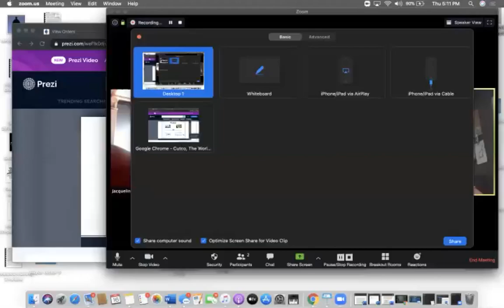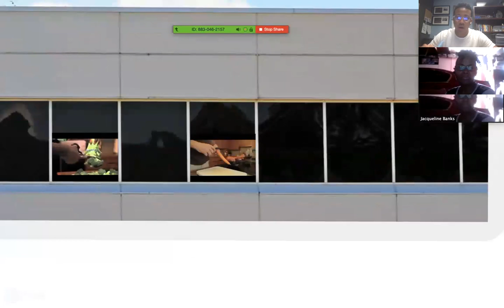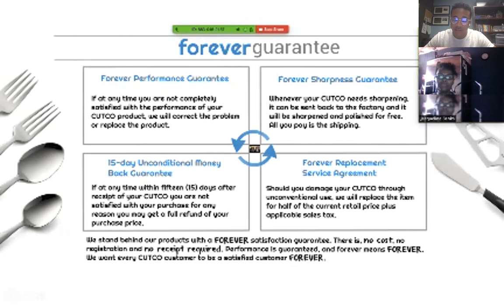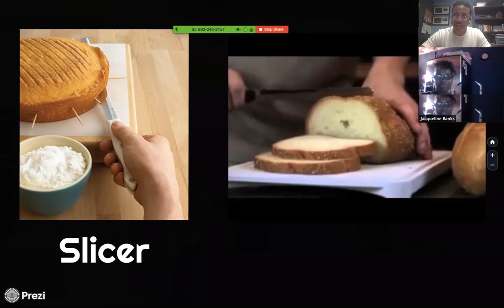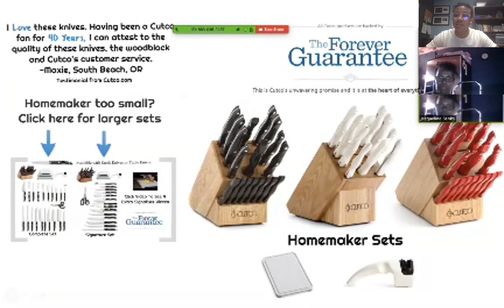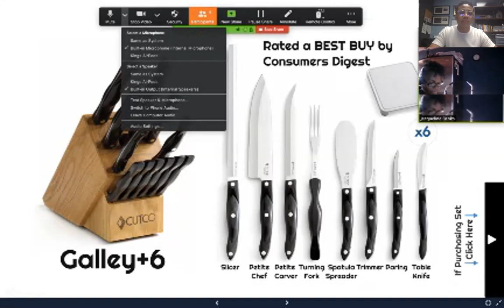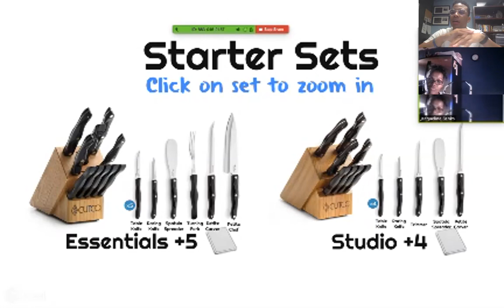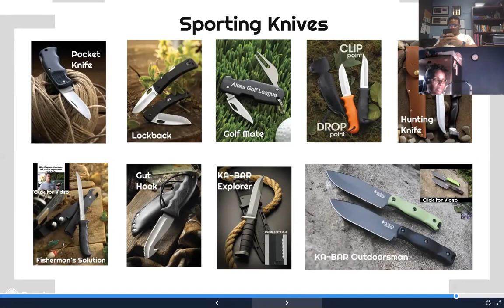Hayes Virtual Demo Full